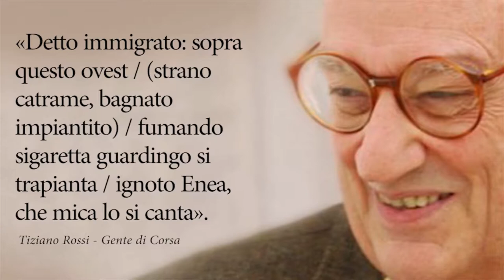Enea e noi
Estratto dalla conferenza di M. Lentano (Università di Siena) tenuta presso l'Università del Piemonte Orientale nel febbraio del 2017